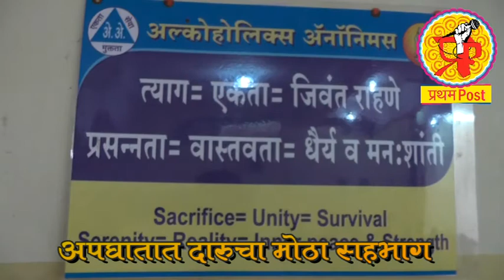थर्टीफस्टचे सेलिब्रेशन आपल्याला व्यसनी तर बनवत नाहीत ना ?.celebration of 31 pratham post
थर्टीफस्टचे सेलिब्रेशन आपल्याला व्यसनी तर बनवत नाहीत ना.
लातूर - नववर्षाचे स्वागत दारू पिऊन करण्याचा नवीन ट्रेड तरूणांमध्ये आला आहे. पण दारू शिवाय थर्टीफस्टचे सेलिब्रेशन करा असे आवाहन  मानसोपचार तज्ञ  डॉ. दिनेश पाटील यांनी प्रथम पोस्टशी दिलेल्या विशेष मुलाखतीत केले. लातूर जिल्ह्यात गतवर्षी देशीदारूचा खप डिसेंबर महिन्यात १९ हजार १४० लिटर विदेशी दारूचा खप हा ८ हजार ६५० लिटर आणि बियरचा खप हा ७ हजार ७७५ लिटर होता .यावर्षी सुप्रीम कोर्टाच्या आदेशा नंतर राज्यमहामार्ग वरील दुकाने आणि बार बंद आहेत याचा फटका दारू विक्रीला बसला आहे . त्यातच बियर वरील वाढलेले कर यामुळे बियरचे भाव वाढले आहेत. याचा परिणाम विक्री वर होणार आहे. असे असले तरीही या नवीन वर्षाच्या स्वागतासाठी गंमत रूपात आणि एन्जॉयमेंट च्या नावाखाली पिलेली दारू कायमचे व्यसनातं रूपांतरित होऊ शकते. यातील अनेक जण नंतर दारूच्या कायमचे आहारी जाऊ शकतात यांची माहिती प्रत्येक पालकाना असावी असे मत  मानसोपचार तज्ञ  डॉ. दिनेश पाटील यांनी व्यक्त केले आहे. नवनर्षाचे स्वागत वेगवेगळ्या पध्दतीने केले जाऊ शकते. हे सुध्दा तरूण पीढीच दाखवून देऊ शकते. केवळ एन्जॉयमेंट म्हणून तरूण आणि  महाविद्यालयीन विद्यार्थी दारूचे सेवन करतो. पुढे तो व्यसनी होती. नशाही केवळ दारूमुळेच होते असे नाही.  वाईट्नर , चरस,गांजा अशा अमंलीपदार्थावर शासनाचे कडक निर्बंध असले पाहीजेत. तसेच पालकांनी आपला पाल्य काय करतो त्याचे मिञ कोण आहेत यावर लक्ष ठेऊन त्याला रिकाम्यावेळात चांगल्या गोष्टींची माहीती देऊन सतत संवाद साधला पाहीजे असेही  डॉ.पाटील म्हणाले.